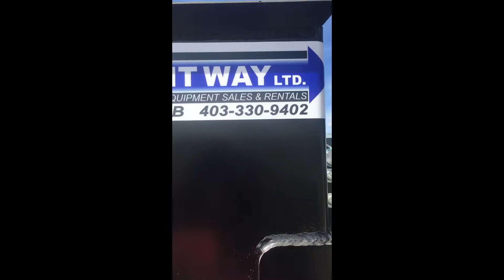Strait Way LTD - Danuser (Hammer) Post Pounder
Skid steer mounted Hammer Danuser post pounder demonstrated. Strait Way LTD Equipment Rentals Coaldale AB